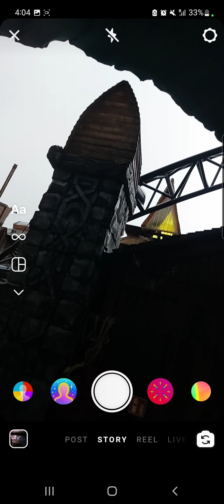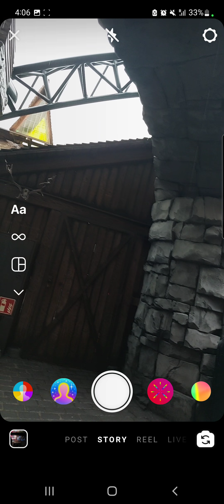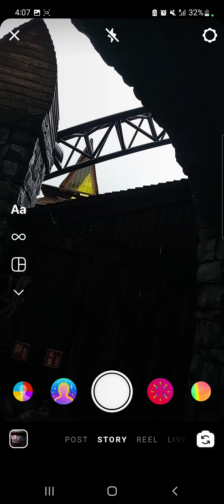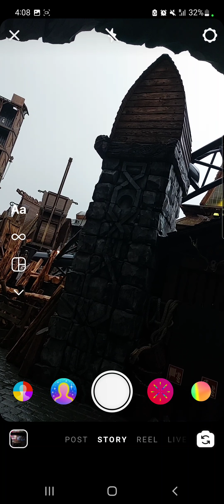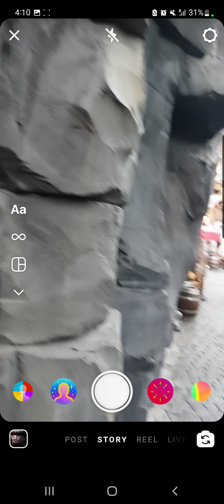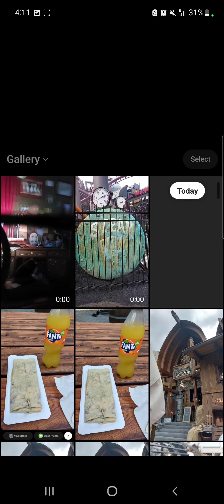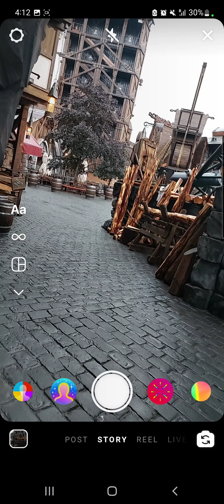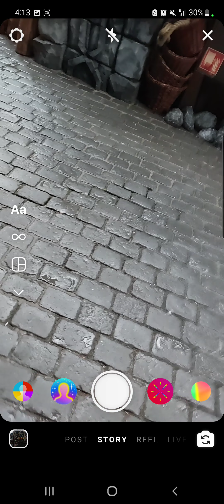p2 Phantasia land thunderstorm may highlight 19th of may 2022.